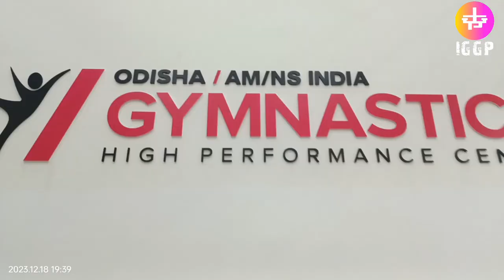ODISHA BHUBANESWAR GYMNASTICS GROUND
West Bengal team || Going to Gujarat|| for 36 || National games.
v